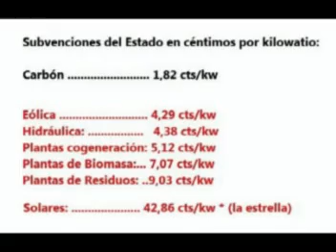Docu - 2012 Zaragoza.mpg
Seguimos teniendo que defender el pan mientras los mega-ricos no pagan impuestos, la corrupción aumenta y las desigualdades sociales y economicas crecen a niveles incontrolables...
"El pueblo unido jamás será vencido..." Ojalá siga siendo cierto!